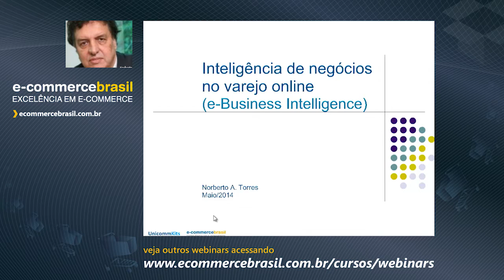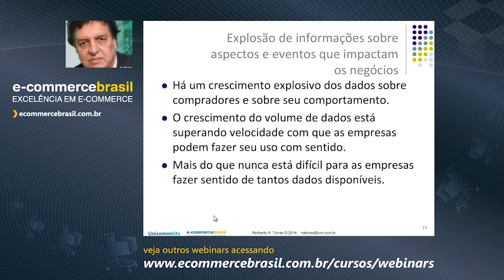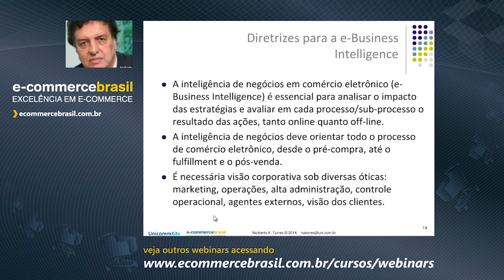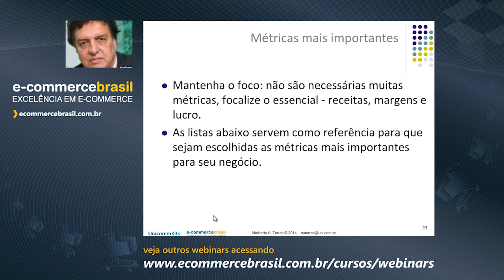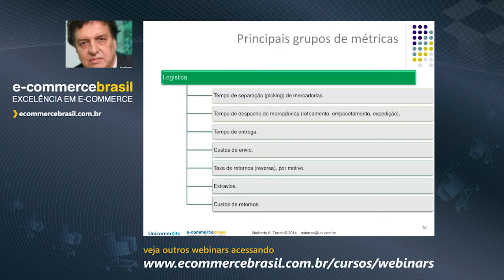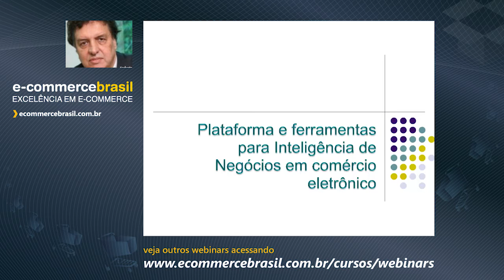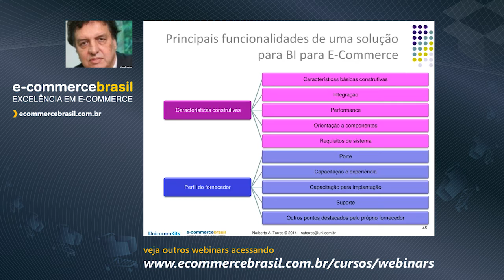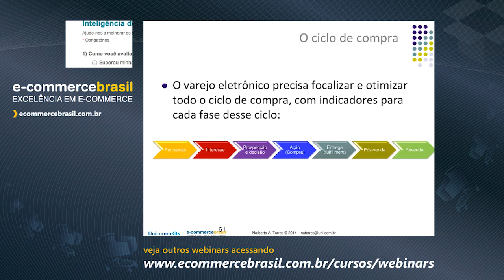Webinar: Inteligência de negócios no varejo online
Com a chegada da globalização, ficar sem informações é praticamente inadmissível, mais ainda dentro de um contexto empresarial. O mercado está cada vez mais competitivo e, com isso, empresas e clientes passam a ser mais ágeis e exigentes, delineando a importância na qualidade, na precisão e no tempo da informação para apoio à tomada de decisão a fim de assegurar competitividade.

Inteligencia empresarial, ou inteligencia de negócios (em inglês Business Intelligence), refere-se a todo um processo de coleta, organização, análise, compartilhamento e monitoramento de informações, dando suporte as ações preventivas ou corretivas para a manutenção de um negócio empresarial.

Toda empresa tem o chamado DNA, onde se cunha toda a forma particularizada dos gestores de se administrar. Dentro desses mecanismos elabora-se diversos contadores, pontos de checagem, estabelecimento de margens, indicadores de performance além de metas a serem perseguidas, de forma que o negócio tenha lucro.

Quando falamos de BI, não estamos especificamente falando de um sistema de gestão empresarial, ou de alguns relatórios estáticos, um mecanismo de BI busca informações além dessas esferas, trabalha-se as informações nos repositórios de ERP´s, planilhas de excel, informações em internet, além de dados armazenados no próprio BI, os quais mostram em tempo real qual a situação da empresa naquele exato momento.

Este webminar aborda os principais aspectos da Inteligência de Negócios, em uma abordagem integrada, possibilitando ao participante avaliar e estabelecer diretrizes para a criação ou restruturação dessa área fundamental para a operação de qualquer negócio de comércio eletrônico, com foco em B2C (varejo online).